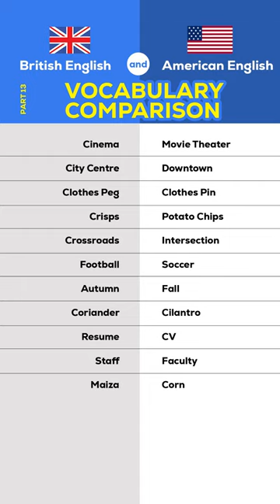British and American English Vocabulary Comparison Part 13